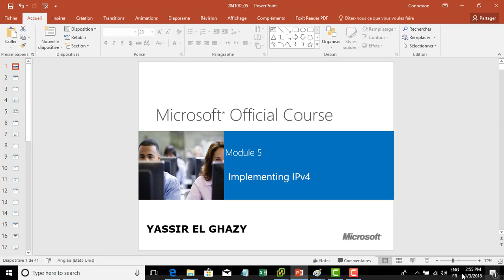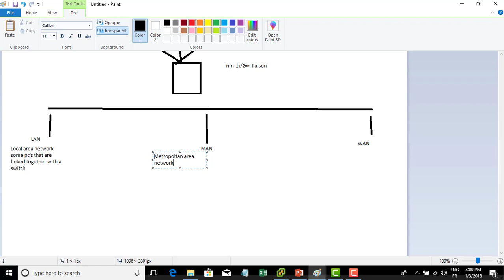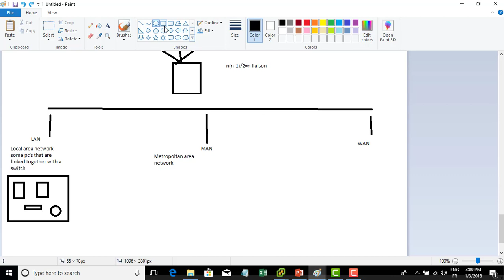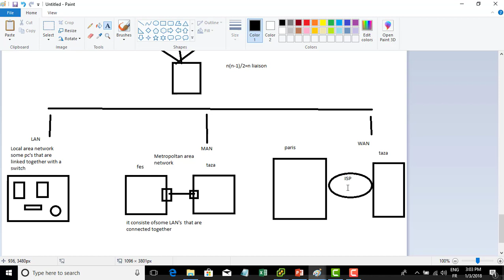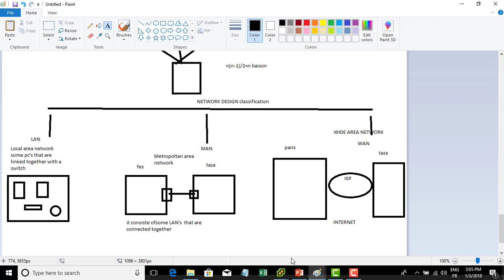60-MCSA 70-410 (Implementing IPv4 [Part 6]) By Yassir El ghazy | Arabic Darija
60-MCSA 70-410 (Implementing IPv4 [Part 6]) By Yassir El ghazy | Arabic Darija